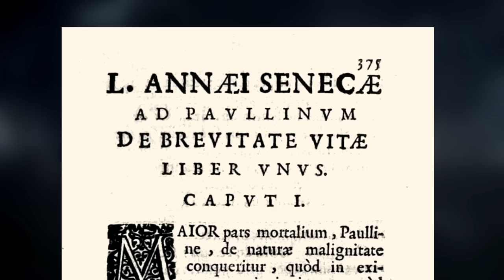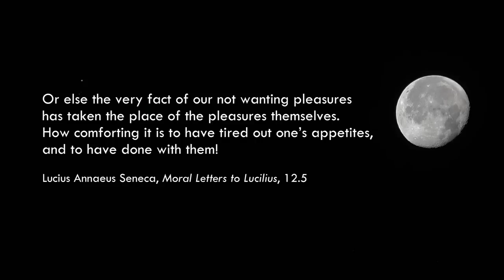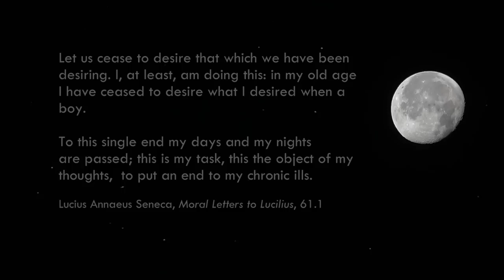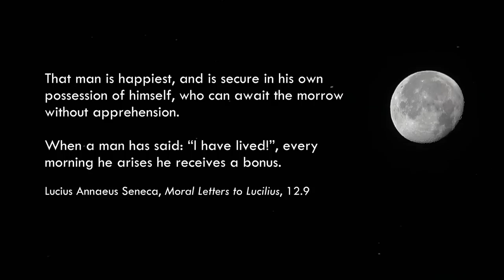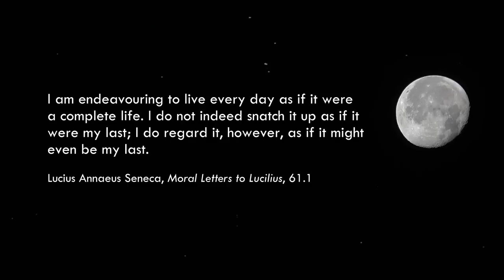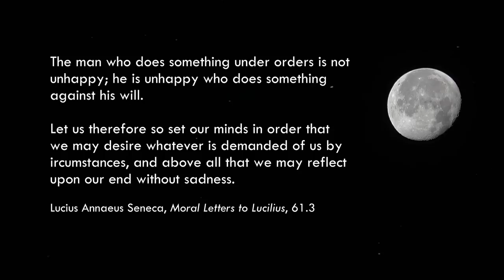Life is Great When It's Ending | The Philosophy of Seneca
One day, Seneca visited his house in the countryside after a long absence. He was baffled about how his estate was crumbling, and the garden trees had lost all their leaves. He took it out on the landlord, who then explained that even though he did everything in his power to maintain the place, the trees and house were old. Bewildered about how fast his property had fallen apart, the reality of aging became apparent to Seneca.

Video: If Today Was Your Last Day... | The Philosophy of Seneca

00:00 - Intro
01:22 - Why aging isn't so bad
04:38 - Celebrating old age
07:10 - Falling off the edge
09:06 - A realistic attitude